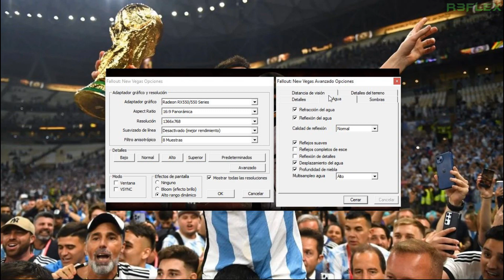Fallout New Vegas | RX 550 2GB 64 Bits OC | Athlon 3000G | 8GB RAM | Gameplay Español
Calidad Alta/Quality High
Resolución (Resolution) 1366x768 (Máxima resolución de mi monitor)
FPS
(Grabando)(Recording) 55/60 fps
(Sin Grabar)(Without recording) 60 fps
CPU : Athlon 3000G 3.5 Ghz
GPU : RX 550 2GB OC
RAM : 8GB Ram 3200mhz
Sistema Operativo : Windows 10 64 Bits